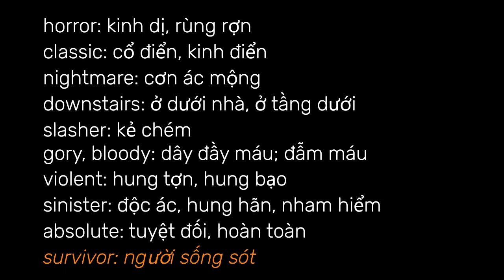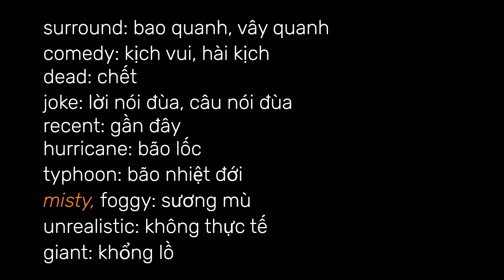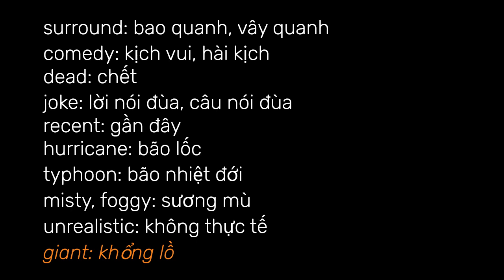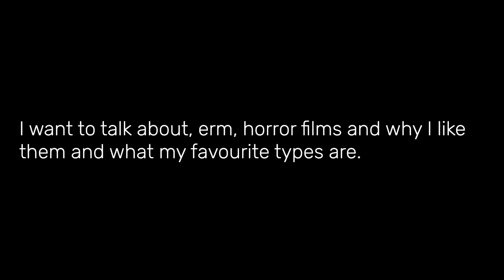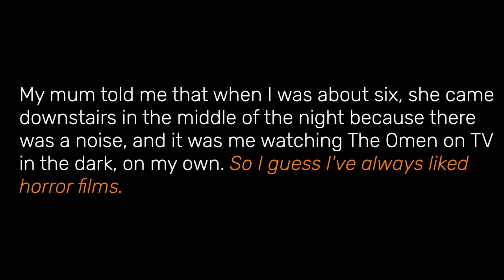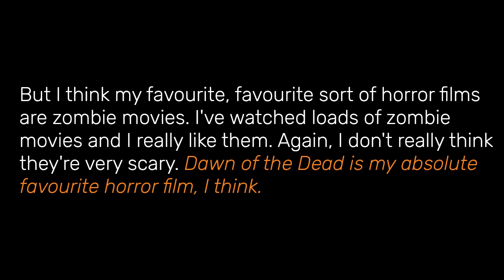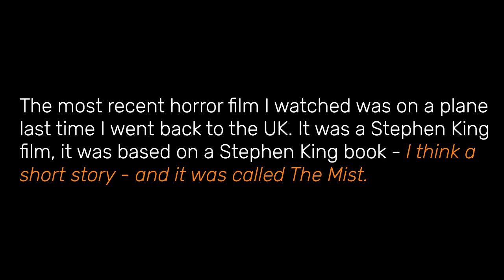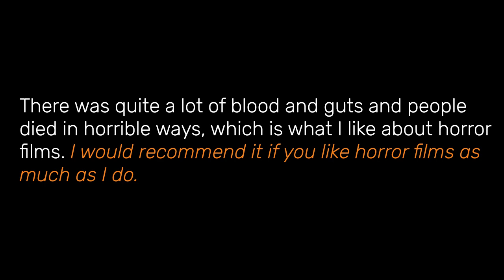65. Practice English listening - Horror films - Phim kinh dị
65. Practice English listening - Horror films - Phim kinh dị